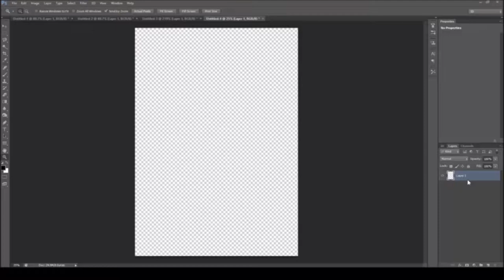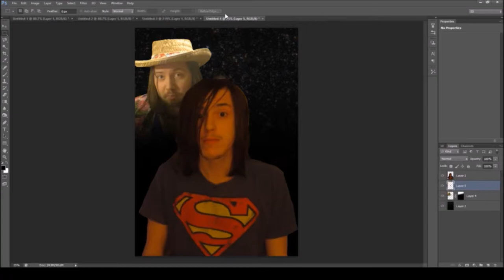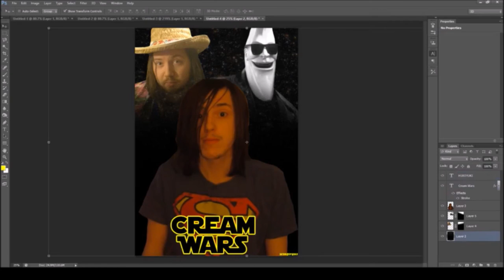Cream Wars Movie Poster